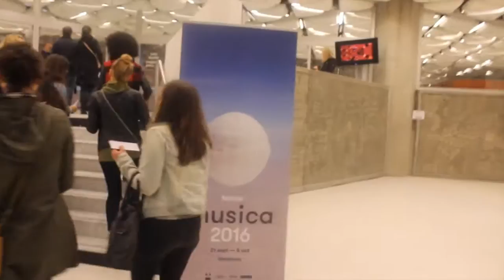Musica - Kléber Littéraire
◊ Déroulez la barre d'information pour en savoir plus !

◊ Nous vous remercions d'avoir regardé notre vidéo !